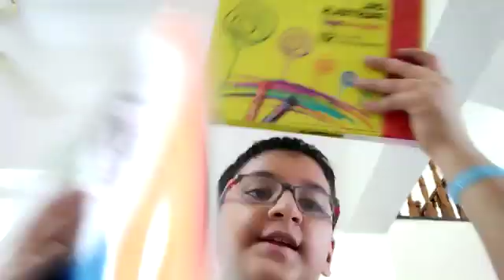camlin oil pastels review part 2